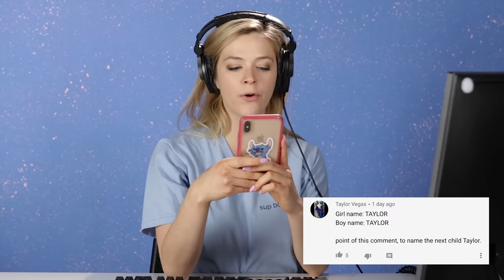Single Girl Fears The End In The Sims 4 | Part 25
Watch In Control With Kelsey with celebrity guests here:
Kelsey is back to play the Sims 4 and continues the very long, and very popular 100-baby challenge with part 25! Kelsey begins to panic when she realizes that time is running out for Chelsea at the matriarch of the challenge. Who will be the next matriarch?

Game: The Sims 4, Electronic Arts